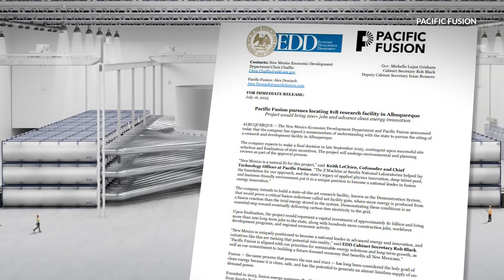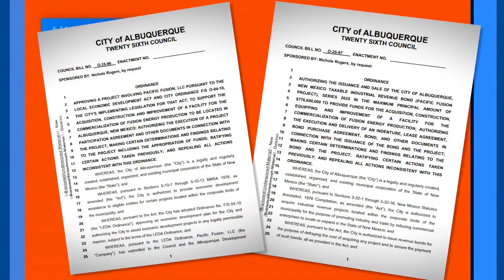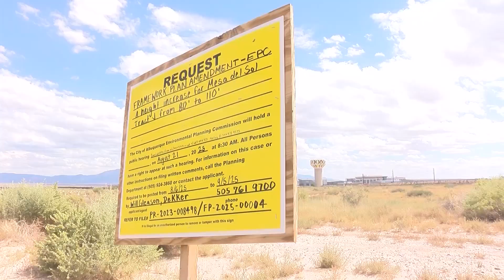Albuquerque pushes for fusion energy company to build facility at Mesa del Sol